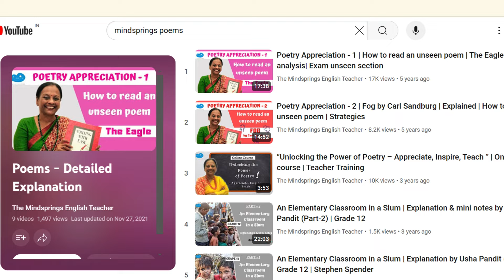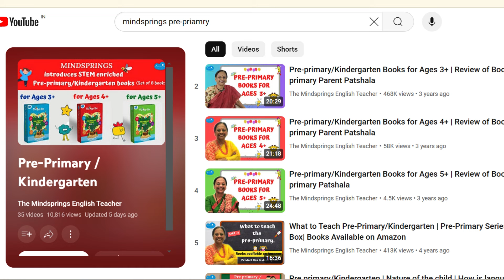Introduction of 'The Mindsprings English Teacher' Youtube Channel | Usha Pandit